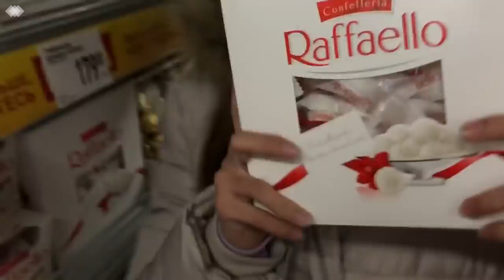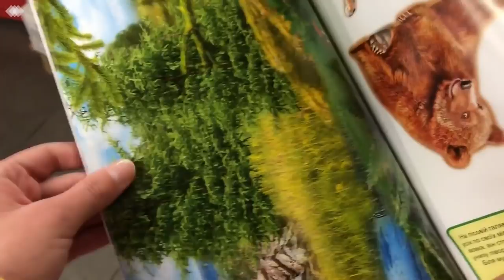24 в СУПЕРМАРКЕТЕ 😜 24 ЧАСА ПРАНК ЛИЗА НАЙС - АЛИНА😍24часапранк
24 ЧАСА у Лизы под Кроватью 😜 ПРАНК над Лизой 😱 Пранки Лиза Найс / Liza Nice -  dPVwgK6flOs